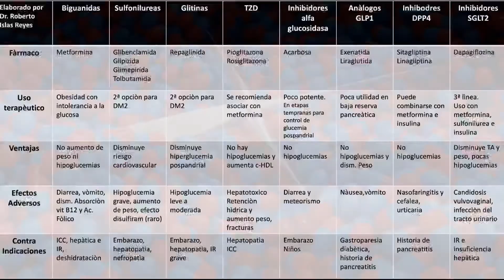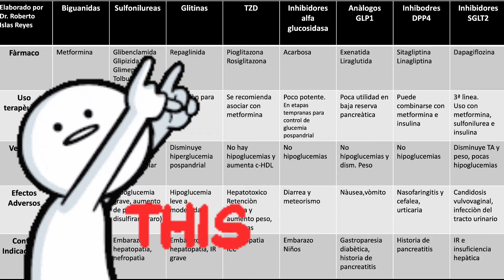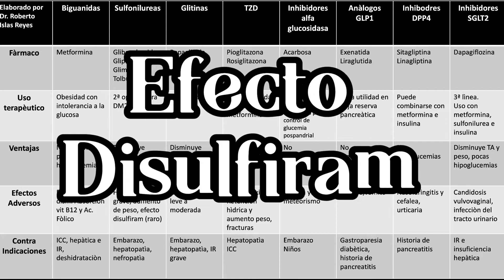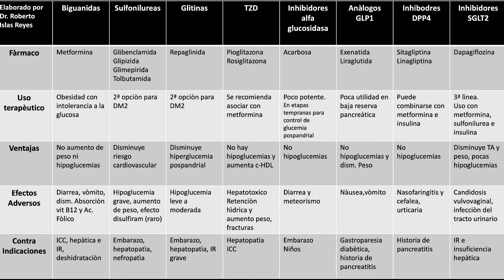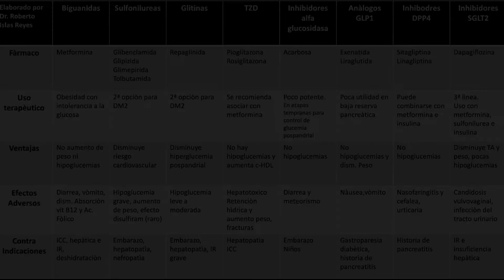Hipoglucemiantes orales. DR ISLAS